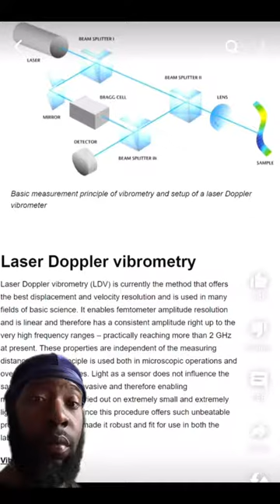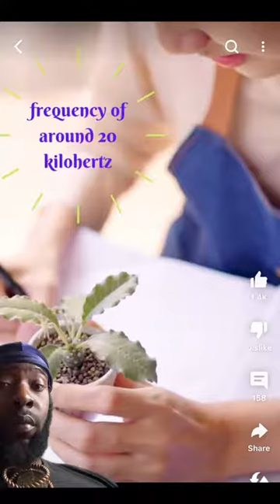Mandrake plants screaming👇🏻🤯👀